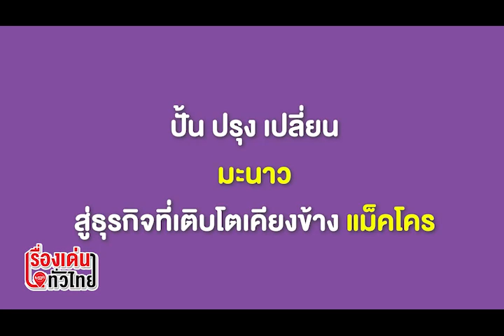ปั้น ปรุง เปลี่ยน "มะนาว" สู่ธุรกิจที่เติบโตเคียงข้างแมคโคร : เรื่องเด่นทั่วไทย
ไม่หยุดนิ่งก็ไม่สะดุด เกษตรกรยุคใหม่ ยึดแนวพระราชดำริในหลวง ร.9 ต่อยอดผลผลิต มะนาวผลไม้รสเปรี้ยว แปรรูปเป็นสินค้านับ10 ชนิดเพิ่มมูลค่า ทำอยู่ได้ตั้งแต่ต้นน้ำยันปลายน้ำ